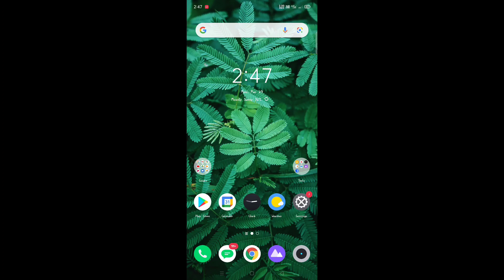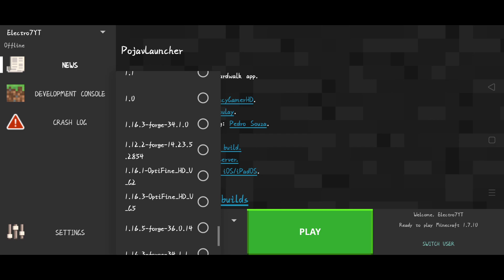HOW TO INSTALL MRCRAYFISH DEVICE MOD IN POJAV LAUNCHER